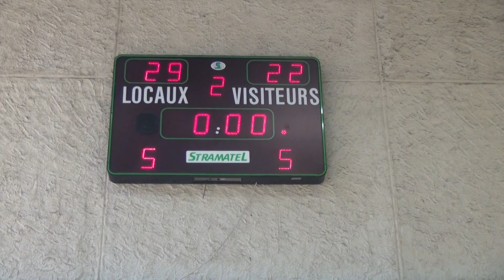150523 2QT Best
Junior région ASPTT Marseille 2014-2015